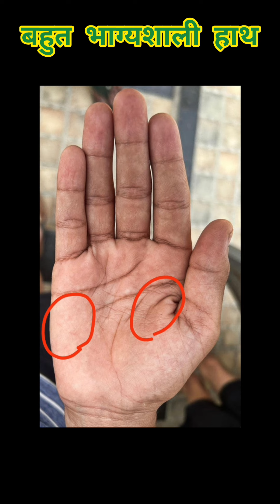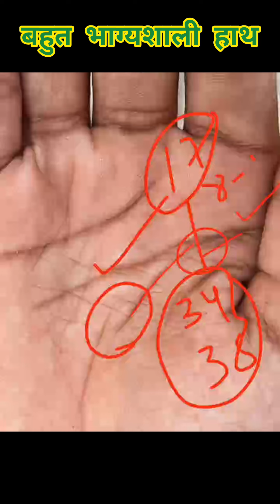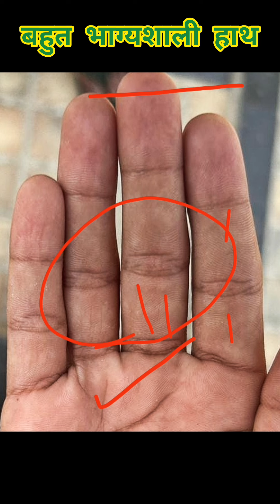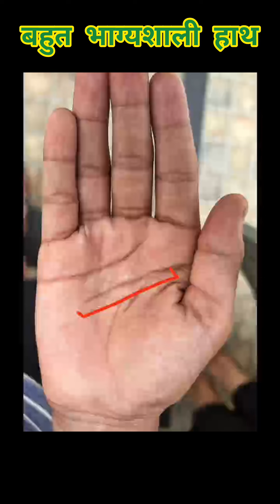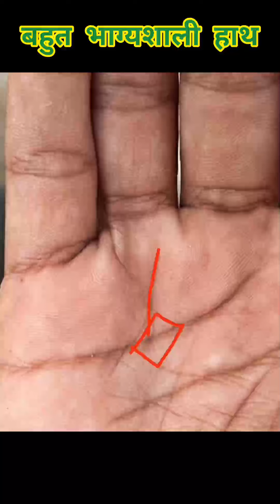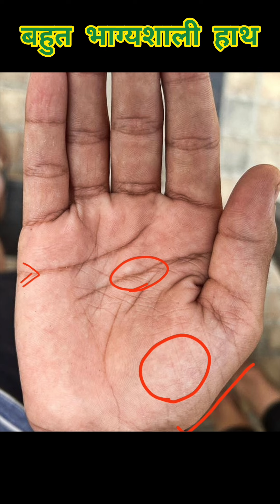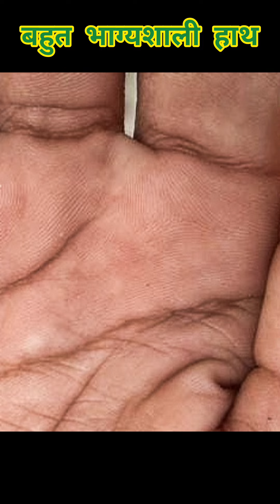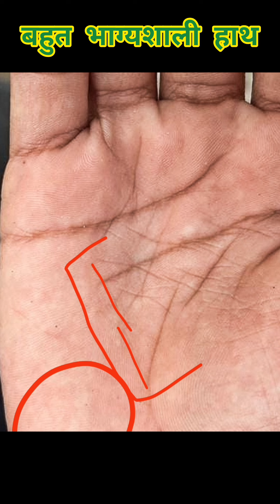Very lucky hand। बहुत भाग्यशाली हाथ। जीवन में बड़ी ऊंचाइयां प्राप्त करते हैं ऐसे जातक।👑hasthrekha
palmistry palmistry reading hath ki rekha hastrekha palmistry in hindi bhagyashali yog in palmistry learn palmistry fate line palmistry palmistry reading female hand bhagyashali hath ki rekhaye bhagyashali hath ki rekhayen money line in palmistry surya rekha palmistry palmistry reading in hindi bhagyashali hath the palmistry and astrology house lucky signs in palmistry bhagyashali hath kaise hote hain hath me bhagyashali